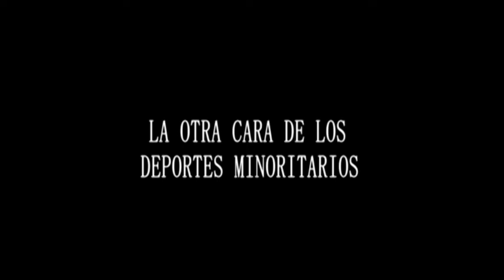TEASER "LA CARA B"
Promocional documental realizado por alumnos EISV . Próximo estreno.